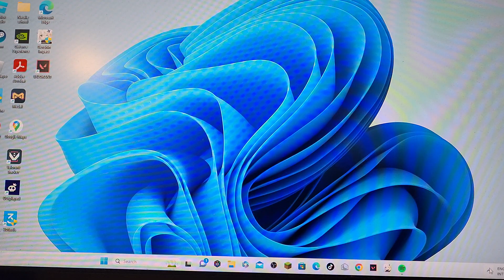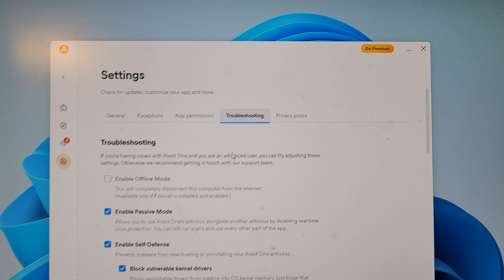Fix Valorant Cannot Update and Stuck at 0% Download (March 2023)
Learn how you can fix Valorant Cannot Update and Stuck at 0% Download

If you are experiencing issues with Valorant not updating or being stuck at 0% download, here are a few potential solutions:

1. Check your internet connection: Ensure that you have a stable internet connection and that there are no issues with your network. If you are experiencing slow download speeds or intermittent connectivity, try resetting your router or contacting your internet service provider.

2. Restart your computer: Sometimes, restarting your computer can resolve issues with the game client. Try restarting your computer and relaunching Valorant to see if the issue is resolved.

3. Disable your antivirus or firewall: Your antivirus or firewall may be blocking the game client from downloading updates. Try disabling your antivirus or firewall temporarily and see if the game client can download the updates.

4. Run Valorant as an administrator: Running the game client as an administrator can sometimes resolve issues with updating. Right-click on the game client icon and select "Run as administrator" to see if this helps.

5. Uninstall and reinstall the game client: If none of the above solutions work, try uninstalling and reinstalling the game client. This will give you a fresh installation and may resolve any issues with the game client.

If none of these solutions work, you may need to contact Riot Games support for further assistance.

Here are some error messages you may see that this solution may help:

- Valorant Cannot Update and Stuck at 0% Download
- Valorant Update Stuck on "Checking for Updates"
- Valorant Not Updating
- Valorant Won't Update
- Valorant Stuck at Updating Game Client
- Valorant Stuck on Patching
- Valorant Update Looping
- Valorant Update Stuck on "Preparing to Download"
- Valorant Update Stuck on "Applying Changes"